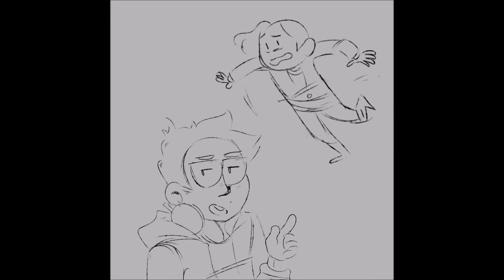(Be More Chill) Jeremy v Swan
Jeremy fights a swan
made w sai n movie maker